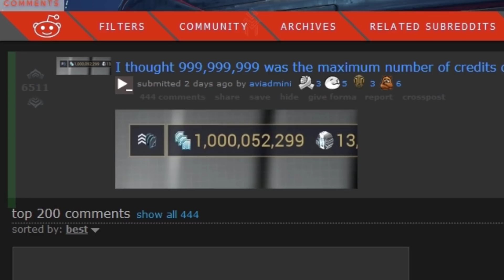Warframe | Новости 📣 | Показ делюкса ЭМБЕР, скорые СЁСТРЫ и сетевые ПОМЕХИ ⚠️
А также - аномальный фарм.

●Guustavv - Supershonic